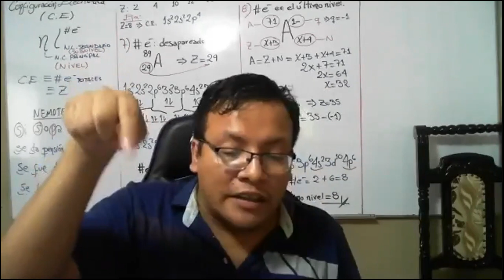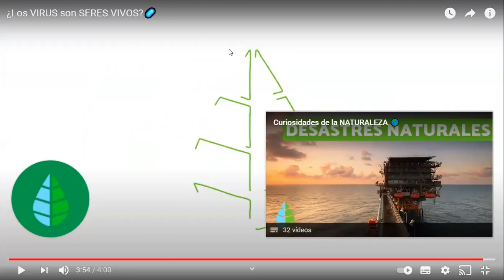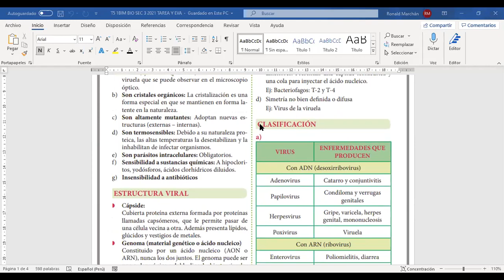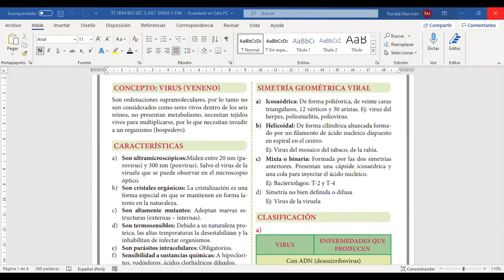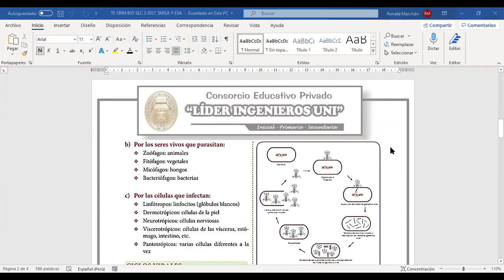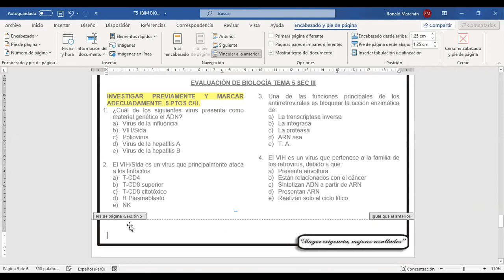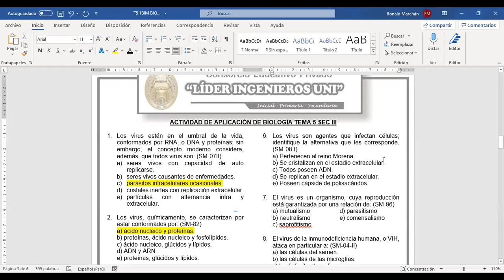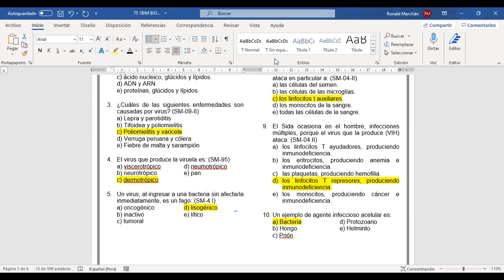BIOLOGÍA TEMA 5 SECUNDARIA 3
TEMA 2: EL VIRUS